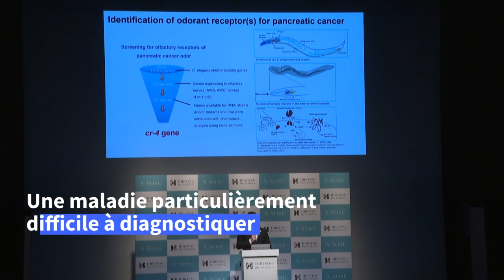Japon: des vers de terre pour dépister des cancers | AFP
Un test de dépistage utilisant de minuscules vers pour détecter les signes précoces du cancer du pancréas dans l'urine a été mis au point par une société de biotechnologie japonaise.